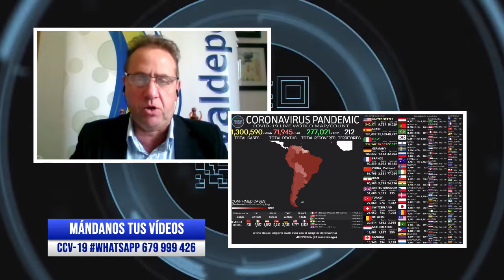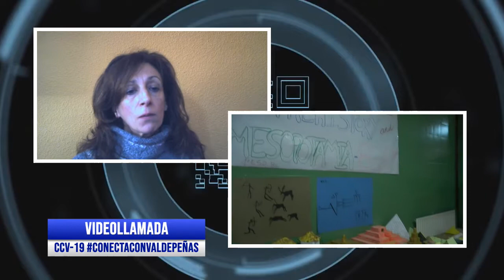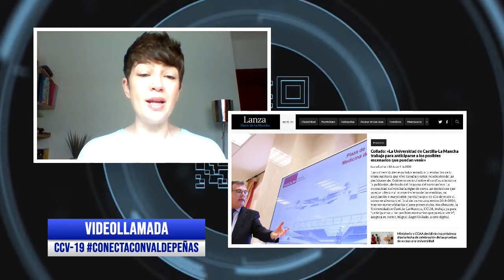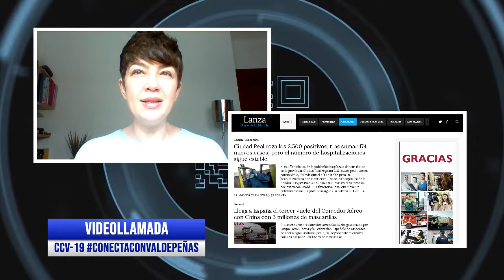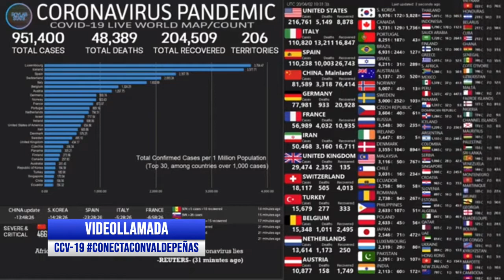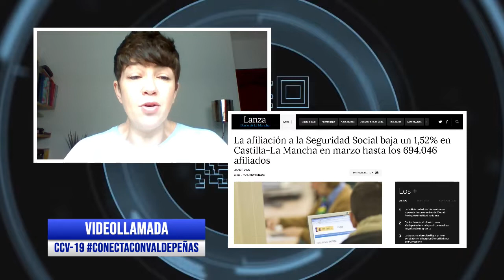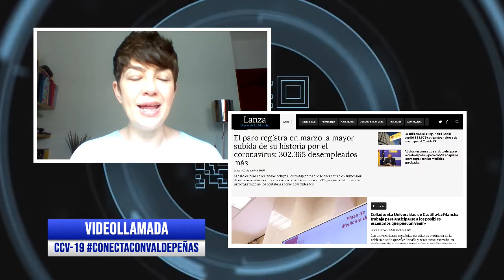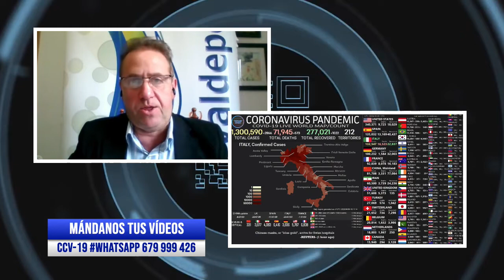CCV-19 CONECTACONVALDEPEÑAS 10 06/04/2020